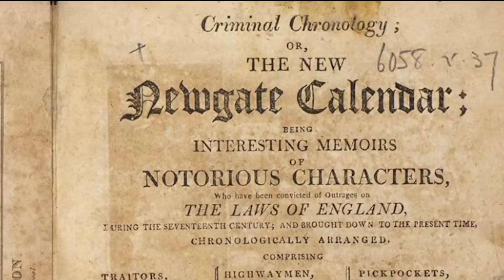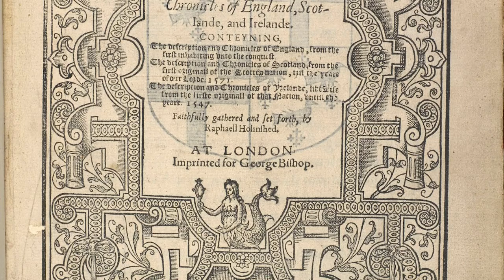Scottish Cannibal Family | Sawney Bean | True Crime With Mum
In this video of our Scottish True Crime Series, my mother tells the legend of Sawney Bean and his cannibal family who lived in caves by Ballantrae in Ayrshire.